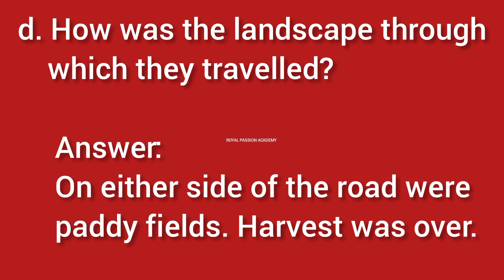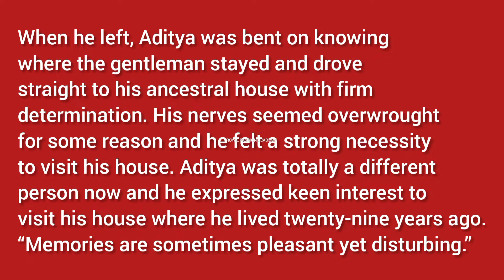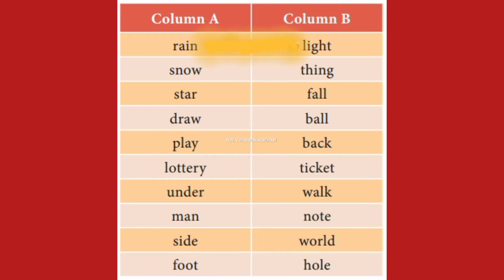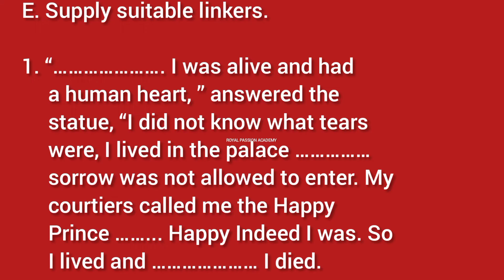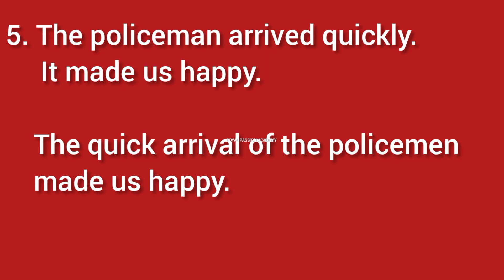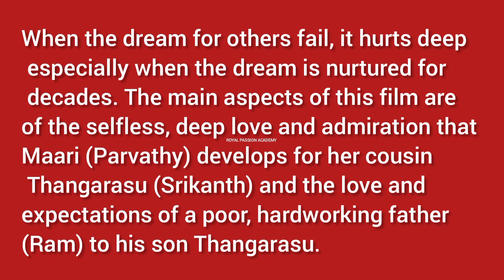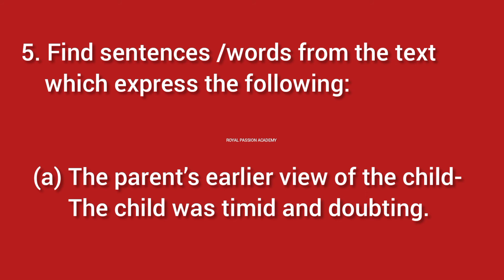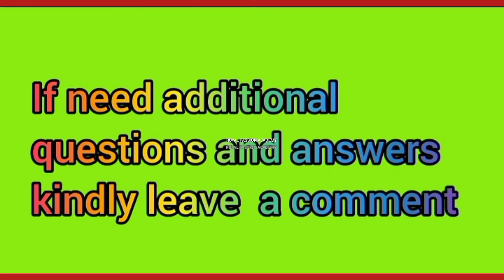10th English | unit 4 prose | The Attic | bookback answers